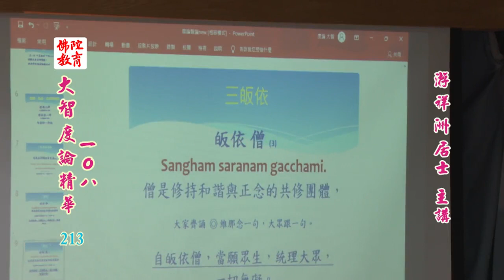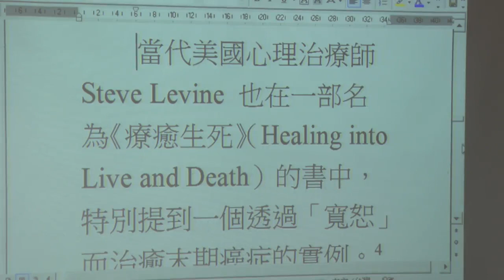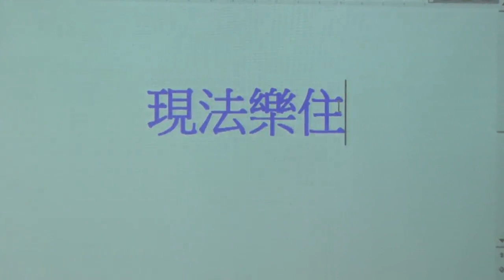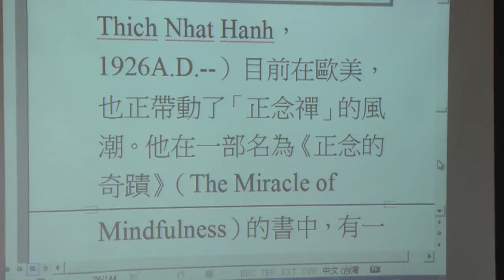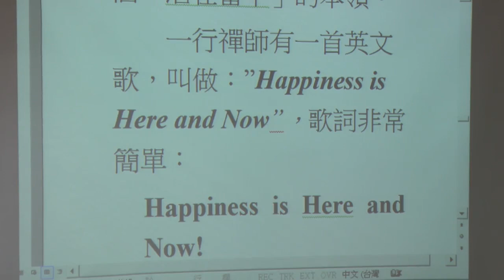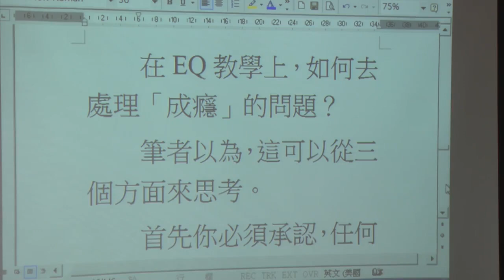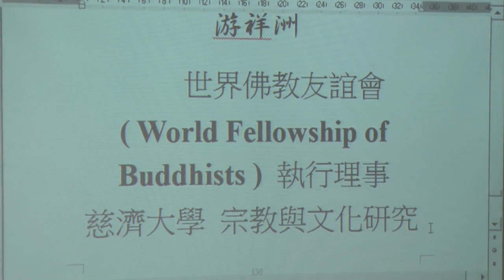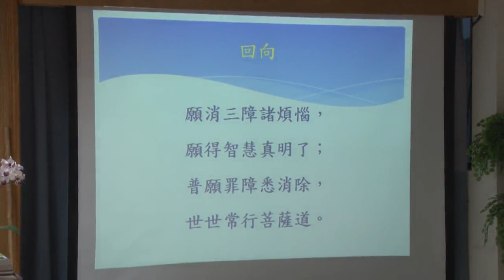大智度論精華108--第213集/游祥洲居士主講